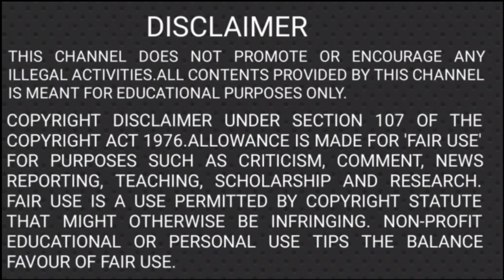Tiger 3 | How to escape from Tiger attack | DOT | Ranganathan forestry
We here conveyed some of the points related Tiger behaviour in our point of view.We wont claim all said here is perfect. We just shared our knowledge. Is it contains any mistakes or false data first sorry for that and we ready to rectify it please let us know.
And in this video we hided some points for public safty.Because experts only can handle with that.If i conveyed those points to public they may suffer.Sorry for that.I will try to cover those points also if you wish.
And thanks to everyone who support us in every angle and every time.

THANKS TO
Mr.Prasanth – Natural Digital Studio
Thumpnail credits - Mr.M.Santhosh

Thanks to all Seniors,Stratonz, Juniors,Family and Friends.
Helpful Photographers
 (Link will be updated soon)
And your comments and suggestions are welcome here.

DOT
DOT RANGANATHAN FORESTRY
Forestry video
Forest college
nature video
Wildlife video
tiger attack lion
tiger attacks man on elephant
man vs wild
man eating tiger
tiger kills man at zoo full video
tiger video
tiger killed by other animals
tiger killed by snake
tiger attacks elephant
Animal attack
Elephant attack
Elephant kill
Elephant death
How to escape from elephant attack
elephant how to escape dot wildlife video ranganthan forestry elephant fight attack
African elephant
Asian elephant
Elephant fight
tiger fight attack
tiger attack in zoo
chinnathambi elephant
tiger vs tiger
tiger kills tiger
white tiger
liger